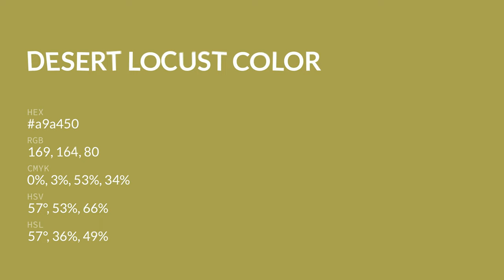Desert Locust color a9a450 hex color - Yellow color - Cool color a9a450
What color is Desert Locust ? a9a450 hex color - Yellow color - Cool color a9a450

Hex a9a450 Color Code is also known as Desert Locust color.